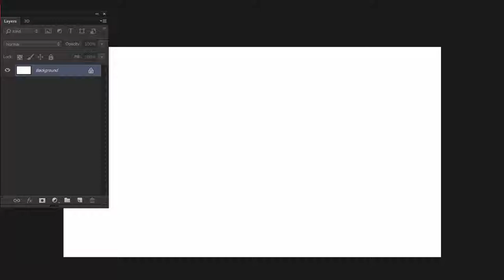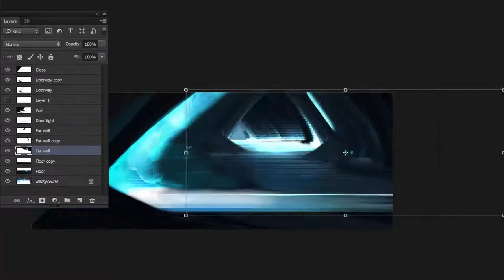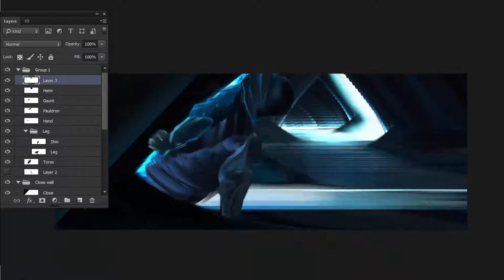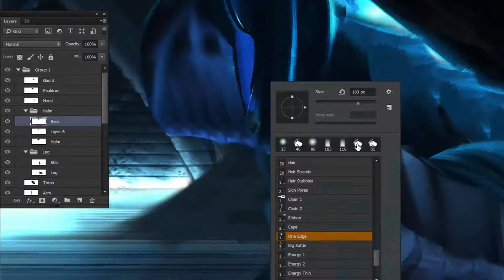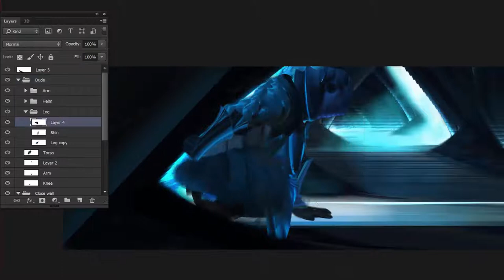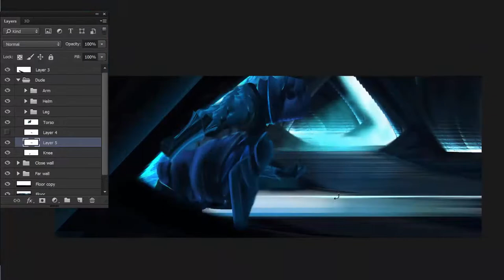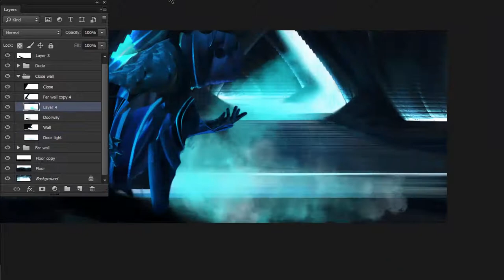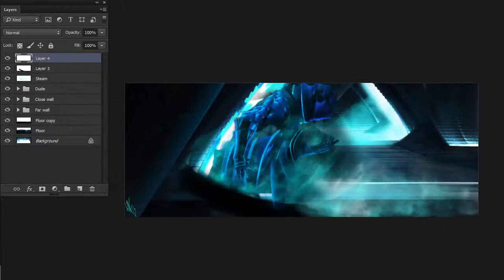WHERE || DIGITAL TIMELAPSE PAINTING